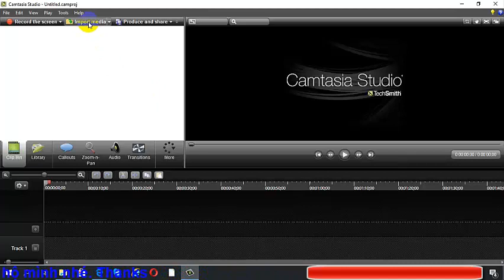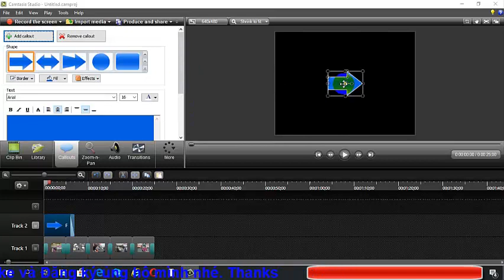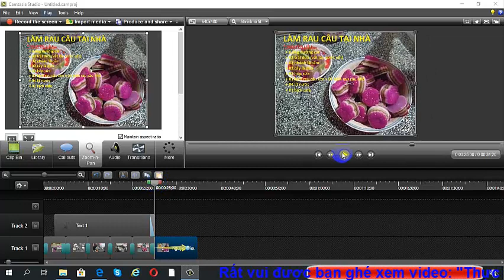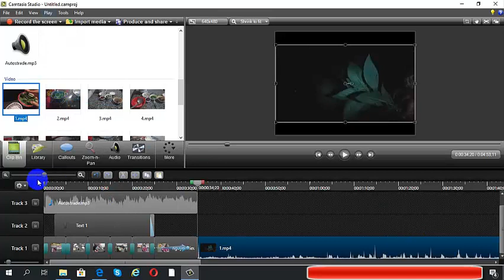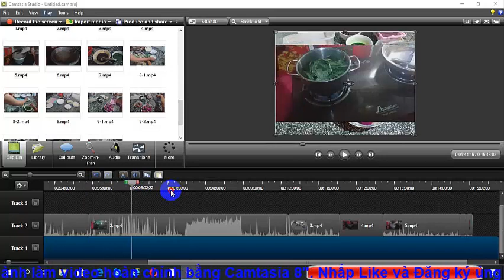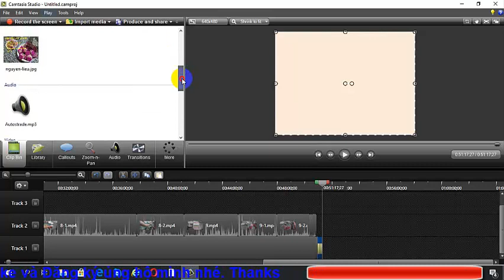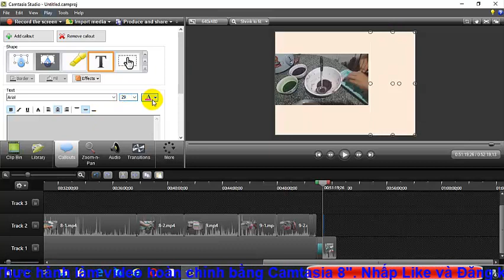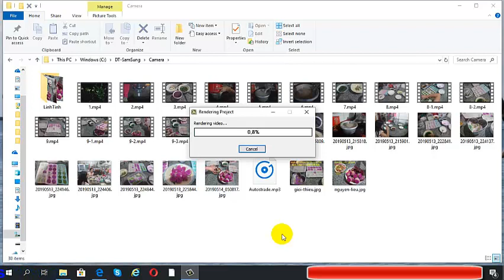Thực hành làm VIDEO hoàn chỉnh bằng phần mềm Camtasia